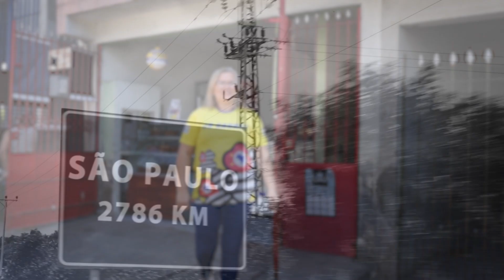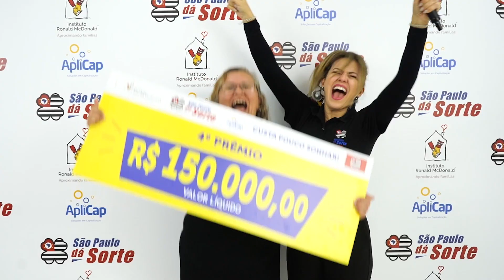INSTITUCIONAL | CAMINHOS DA SORTE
Sempre que iniciamos um caminho temos um objetivo, um sonho, algo que nos guie até a mudança de vida que tanto almejamos. Agora chegou um momento especial de um novo quadro aqui do São Paulo dá Sorte.